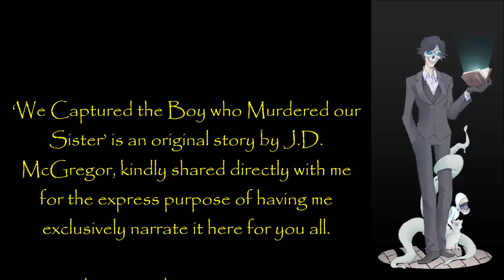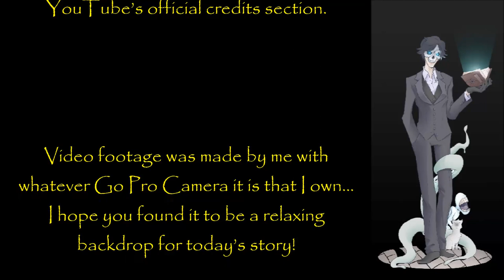‘‘We Captured the Boy who Murdered our Sister’’ | EXCLUSIVE STORY FROM DR. CREEPEN’S VAULT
''The changing seasons was of little concern for me and my older brother. Vengeance was on our minds...''

‘We Captured the Boy who Murdered our Sister’ is an original story by J.D. McGregor, kindly shared directly with me for the express purpose of having me exclusively narrate it here for you all.